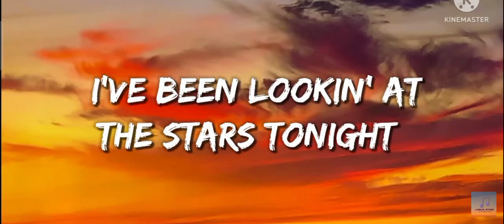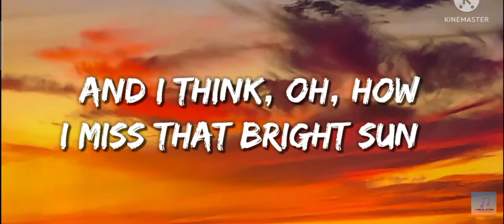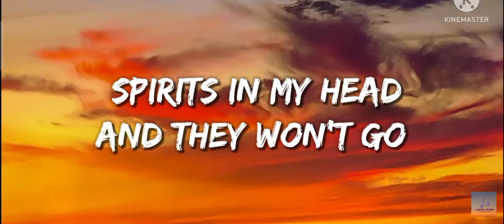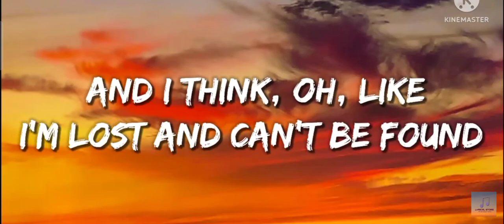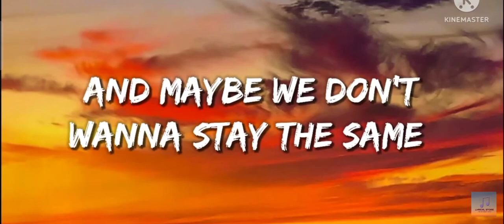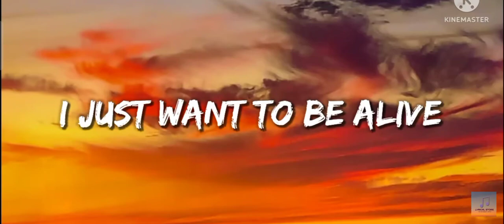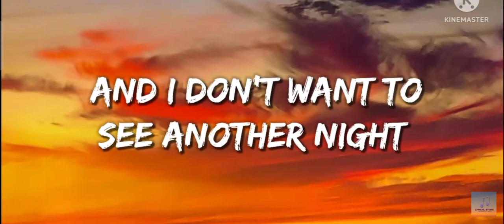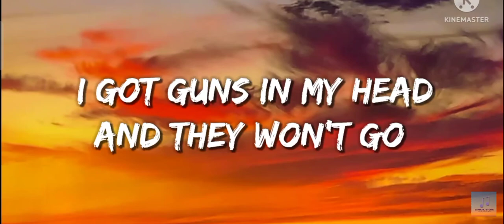The strumbellas spirts (lyric)